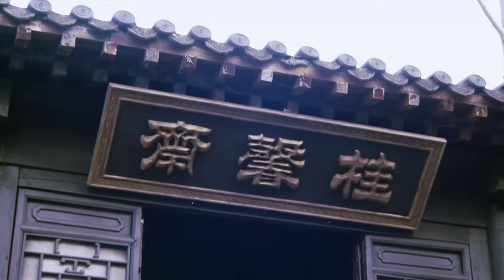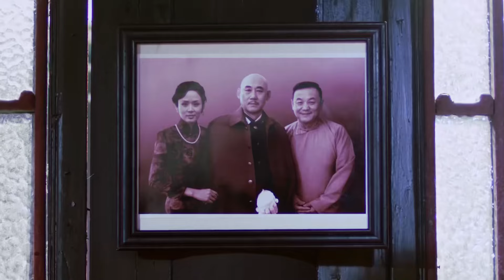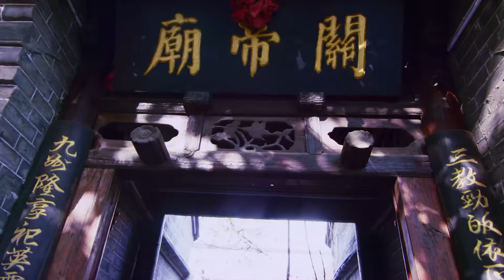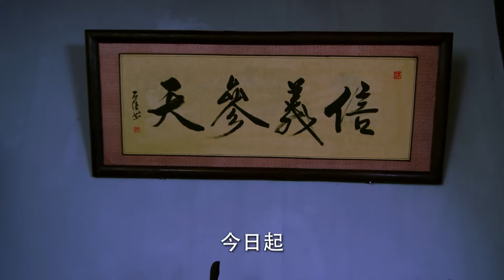獨家功夫電影！武術宗師 | 惡霸欺負百姓，武術宗師教他做人！ ⚔️功夫 動作 槍戰 戰爭 action | 歡迎訂閱